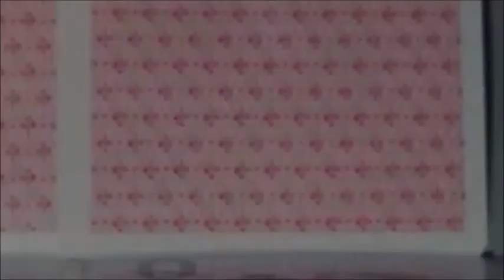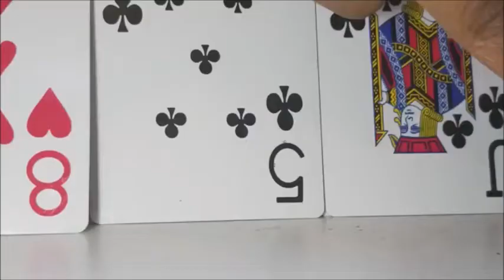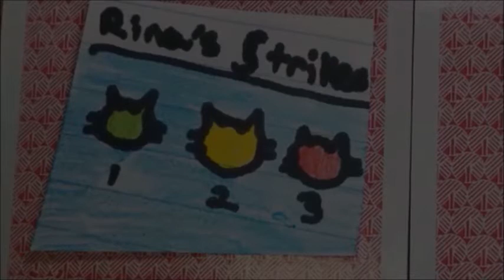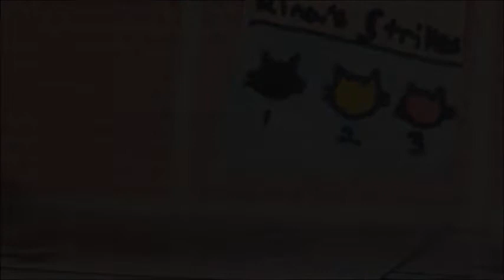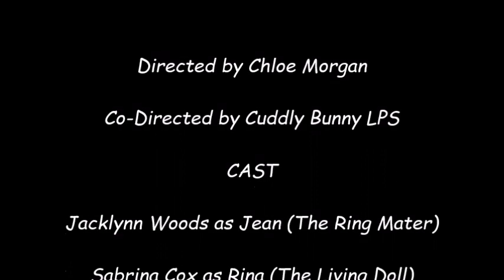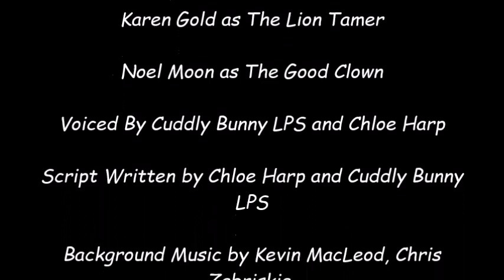LPS: Copycat Carousel FILM [HALLOWEEN SPECIAL]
WE KNOW HALLOWEEN IS DONE AND PASS BUT WE WERE ON THE WAY OF MAKING THIS FILM BUT IT WAS TOO LATE.  ENJOY

Asher and Emma they go to the carnival while their parents are out. At  the carnival, hosted by the Ring Master named Jean. Jean excite the audiences with their attention with fun rides, shows, food, and drinks. But, behind curtains there are some dark secrets that are meant to be not unfold.